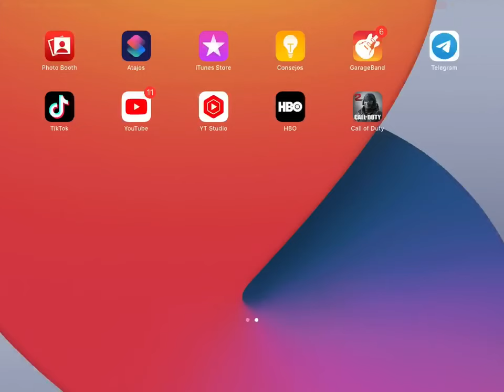CONTRAATAQUE MISIÓN OUTRIDER (Ft. MonoBJ)